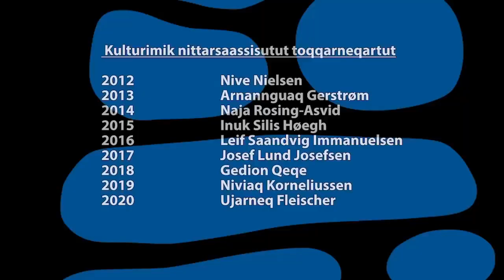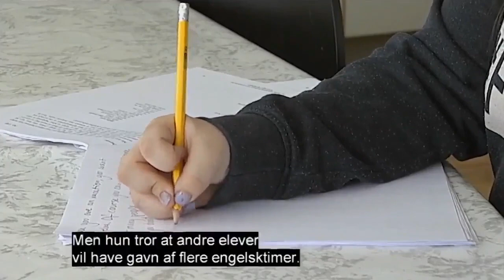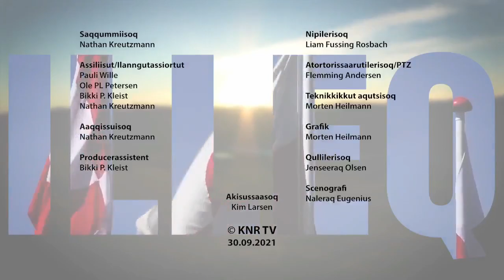Illeq, KNR 30.09.2021